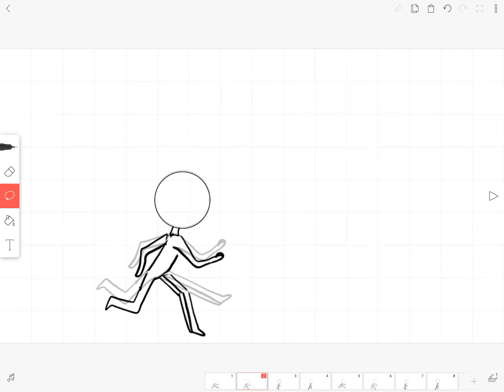[13+] I did a run cycle thing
“They tell me, shaking their heads: ‘You should be kinder. You are somehow furious’.
I used to be kind. It didn’t last long”